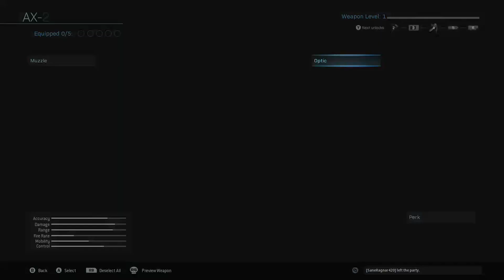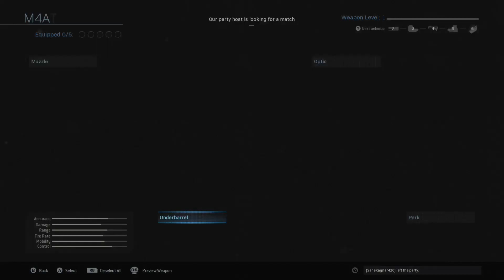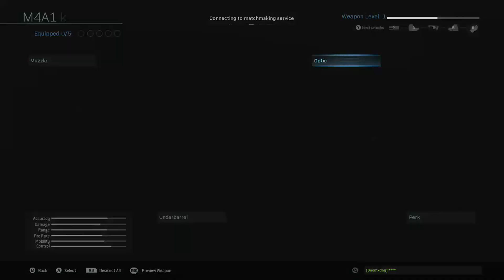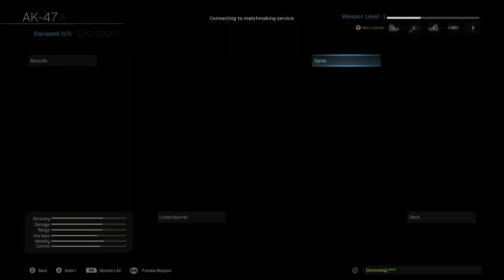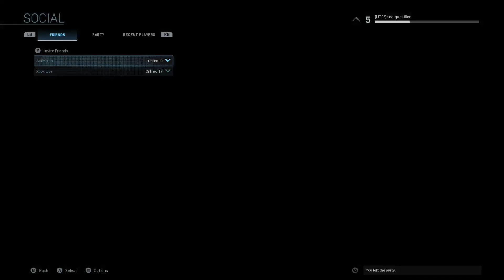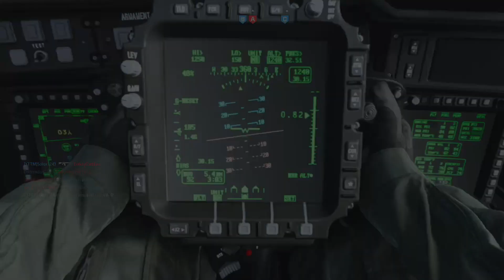cod mw gameplay